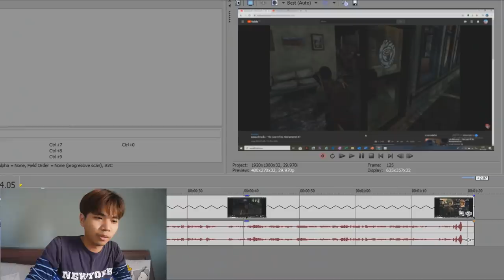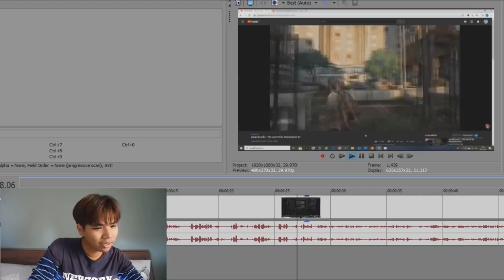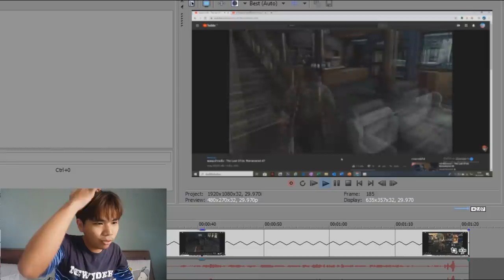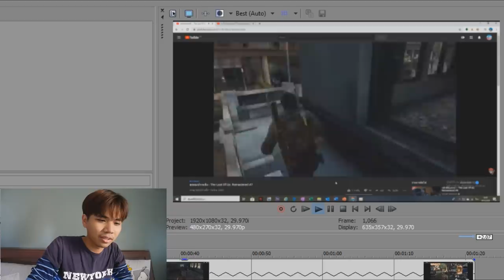พี่เอก HRK พูดอะไรตอนเร่งความเร็ววิดีโอ ! เคยสงสัยกันไหม ?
➤ Instagram พี่มีนา : 25mena
➤ Instagram ของผม  : tolap_meng
➤TikTok ของผม : tolap_meng
➤TikTok พี่มีนา : 25mena